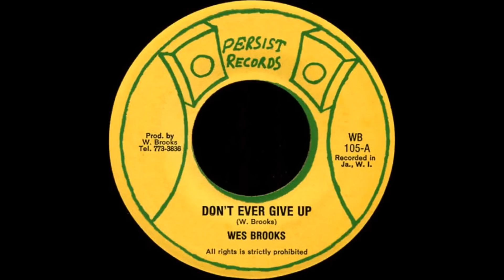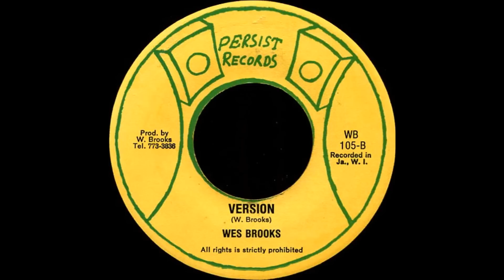Wes Brooks ‎- Don't Ever Give Up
Wes Brooks ‎- Don't Ever Give Up Version

Persist Records
1977